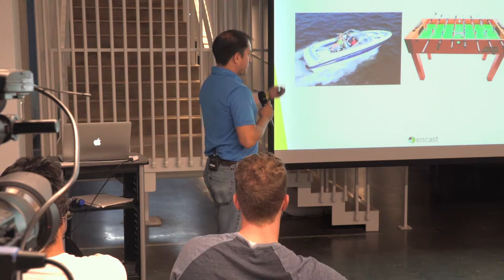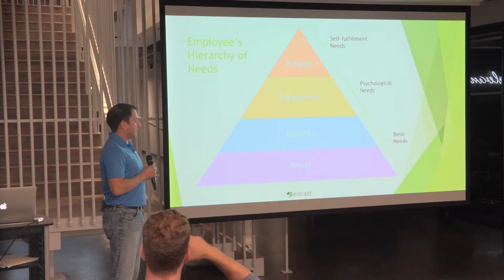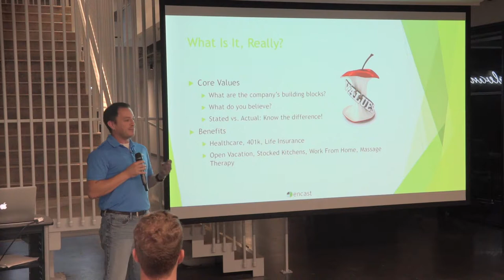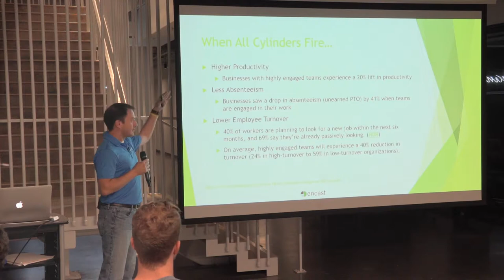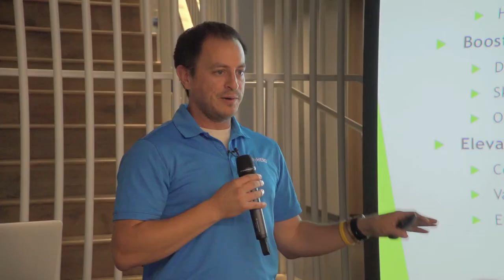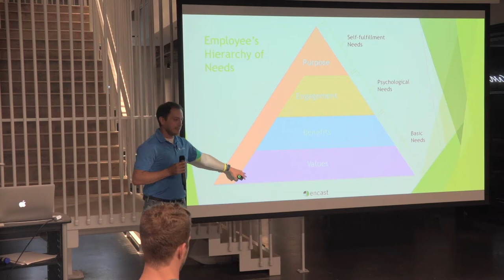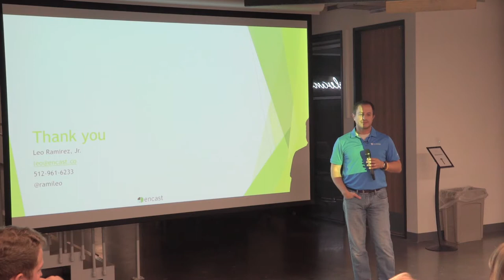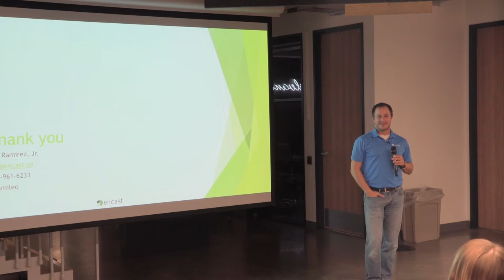Creating Customer Loyalty & Building A Great Company Culture w/Leo Ramirez | TA Speaker Series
Everyone has a different opinion on what company culture means and why it's important. This month, Leo Ramirez talks about building loyalty by building a great company culture.

• Leo Ramirez, Social Entrepreneur